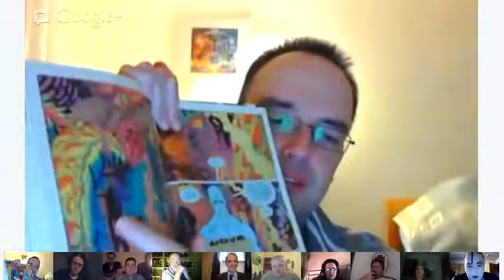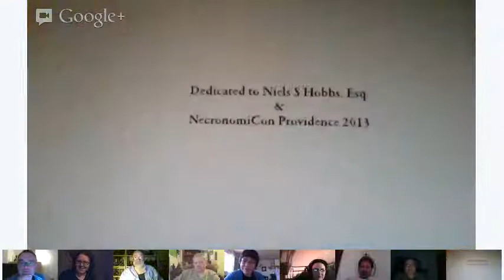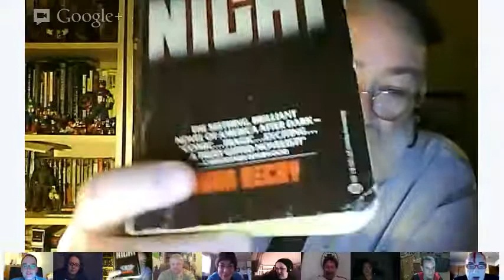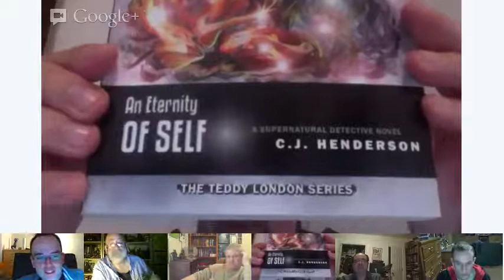Lovecraft eZine talks with Black Bag Pictures about MISKATONIC UNIVERSITY